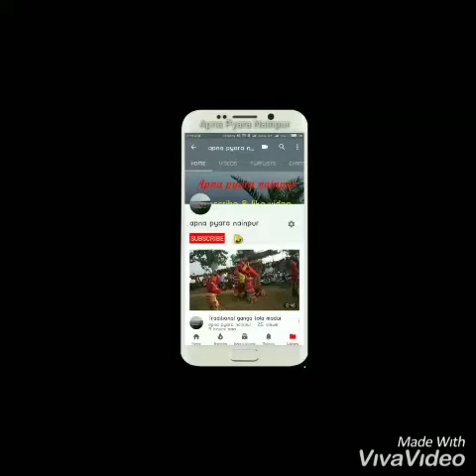mandla Fort railway